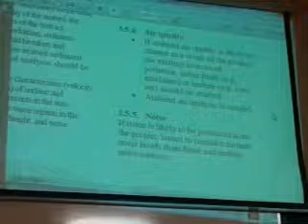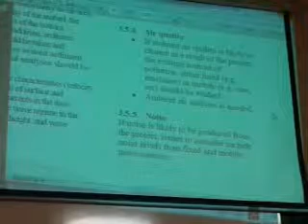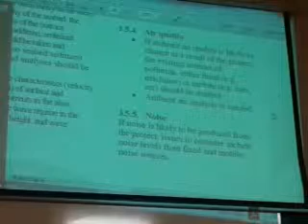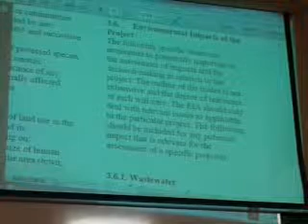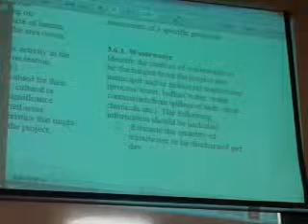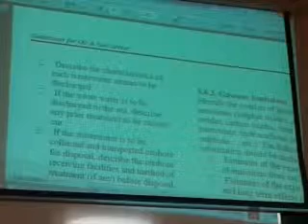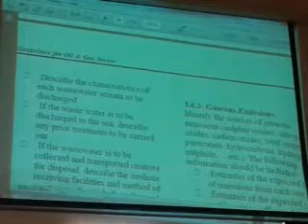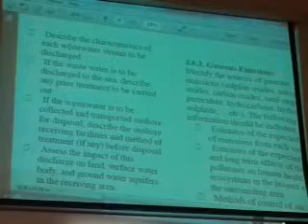Environmental Impact - (Dr. Hani- Lectures) - 6th (3/4)